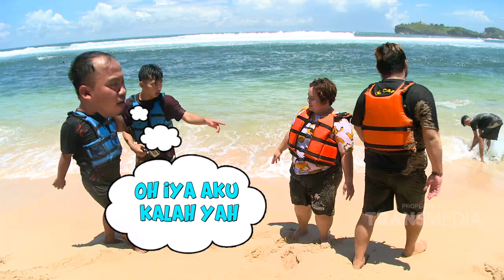DIMAS MAKAN BELALANG, RASANYA GIMANA YA | BROWNIS JALAN JALAN (17/4/21) P3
TAYANG SETIAP SABTU & MINGGU PUKUL 13.00 WIB